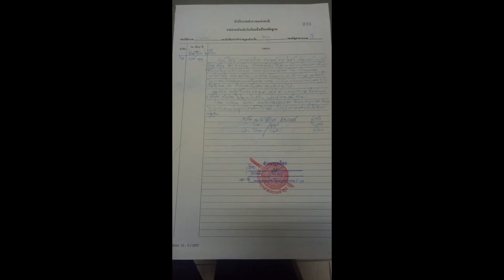คลิปเตือนภัย !! สาวๆที่ชอบกลับบ้านดึก ระวังชายโรคจิตโชว์สำเร็จความใคร่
จากกระแสบนโลกโซเชียลที่มีการแชร์คลิปภาพชายโรคจิตชักอวัยวะเพศออกมาช่วยตัวเอง เพื่อเตือนภัยหญิงสาวที่อาศัยตามหอพักในย่านนิคมอุตสาหกรรมลำพูน เกี่ยวกับที่มีชายโรคจิตอาศัยจังหวะเดินตามหญิงสาวไปถึงหน้าบันไดทางขึ้นหอพัก ก่อนที่จะชักอวัยวะเพศออกมาสำเร็จความใคร่ตัวเอง

โดยผู้ใช้เฟสบุ๊ครายหนึ่ง( เจ้าของเฟสบุ๊คขอสงวนชื่อ) ได้โพสต์ข้อความว่า ”สิ่งที่ทำให้กลัวแล้วจะเป็นบ้าเมื่อคืน...หอเจ้แมวหอ14 จ้าว. เป็นครั้งแรกของชีวิตใครไม่เจอกับตัวคงไม่รู้หรอก. ระวังกันด้วยนะเพื่อนๆ” หลังจากที่นำคลิปวีดีโอมาโพสต์ต่างก็มีคนเข้ามาตอบข้อความเตือนภัยถึงพฤติกรรมของชายโรคจิตรายนี้และยังมีการแชร์คลิปต่ออีกเป็นจำนวนมาก โดยหลังจากนั้นทางผู้สื่อข่าวจึงได้ติดต่อไปยังเจ้าของโพสดังกล่าวนี้ ทราบว่า เหตุการณ์นี้เกิดขึ้นเมื่อช่วงตอนตีสามของวันที่ 22 ก.ย. 2560 ที่ผ่านมาซึ่งขณะที่หญิงสาวเจ้าของโพสกำลังเดินเข้าหอพักแห่งหนึ่งย่านนิคมอุตสาหกรรมนิคมลำพูน ซึ่งตอนนั้นได้เดินเข้าหอพักไปแล้วจนถึงบริเวณบันไดได้สังเกตุมีชายคนหนึ่งเดินตามจึงรีบเดินขึ้นห้องพักซึ่งอยู่ชั้นที่ 2 และชายโรคจิตคนดังกล่าวได้ชักอวัยวะเพศออกมาพร้อมกับทำการสำเร็จความใคร่ด้วยตัวเอง หญิงสาวคนดังกล่าวเห็นจึงได้ตะโกนไปว่า “ทำอะไรน่ะ” ชายโรคจิตจึงรีบเดินหนีไป จากนั้นหญิงสาวเจ้าของโพสจึงได้เดินทางไปแจ้งความไว้ที่สภ.นิคมอุตสาหกรรมลำพูน เพื่อช่วยติดตามจับกุมชายโรคจิตคนดังกล่าวมาดำเนินคดีตามกฎหมาย

ทั้งนี้ทางด้านพ.ต.อ.พงศกร รัศมีโรจน์สกุล ผกก.สภ.นิคมฯ เปิดเผยว่า ในตอนนี้ได้สั่งการให้เจ้าหน้าที่ตำรวจเร่งติดตามจับกุมชายโรคจิตรายนี้แล้วเพราะมีหลักฐานชัดเจนจากภาพกล้องวงจรปิดซึ่งคาดว่าจะได้ตัวโดยเร็ววันนี้ และยังอยากฝากเตือนหญิงสาวที่กลับที่พักในช่วงกลางดึก ควรจะหาเพื่อนไปส่งและควรระวังตัวเป็นพิเศษด้วย